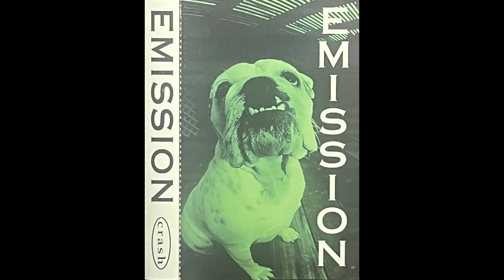Emission - Grey Face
Emission Demo Cassette (1994)